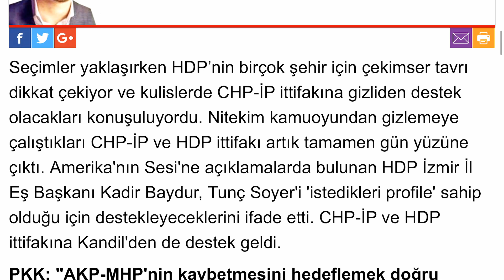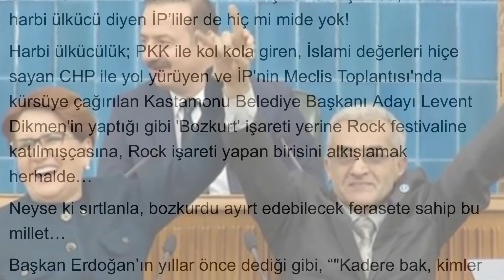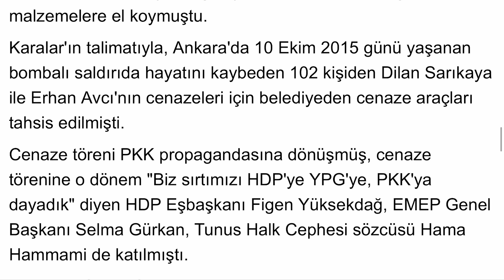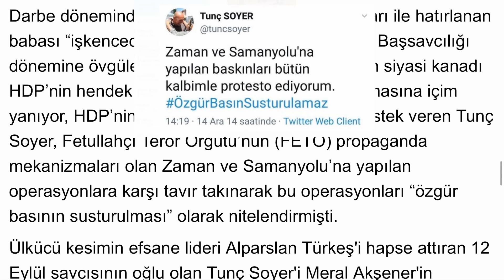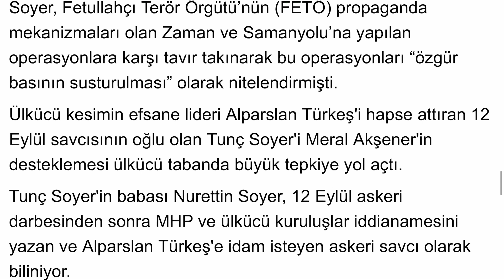CHP İYİ PARTİ HDP İttifakı PKK'yı.. | İzmir Tunç Soyer Babası Nurettin Soyer | Adana Seydan Karalar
Milat Gazetesi Yazar Melih Esat Açıl (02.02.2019)
CHP ve İP PKK’yı sevindiriyor!
Seçimler yaklaşırken HDP’nin birçok şehir için çekimser tavrı dikkat çekiyor ve kulislerde CHP-İP ittifakına gizliden destek olacakları konuşuluyordu. Nitekim kamuoyundan gizlemeye çalıştıkları CHP-İP ve HDP ittifakı artık tamamen gün yüzüne çıktı. Amerika'nın Sesi'ne açıklamalarda bulunan HDP İzmir İl Eş Başkanı Kadir Baydur, Tunç Soyer'i 'istedikleri profile' sahip olduğu için destekleyeceklerini ifade etti. CHP-İP ve HDP ittifakına Kandil'den de destek geldi.

PKK: "AKP-MHP'nin kaybetmesini hedeflemek doğru strateji"

Her seçimde tek dertleri, Türkiye'nin daha iyiye gitmesi yerine AK Parti ve Erdoğan düşmanlığı olan CHP ve İP'in yanında yer alan HDP'ye, güç aldığı yerden Kandil'den de bu davranışına onay geldi.

CHP-İP ve HDP ittifakına Kandil'den tam destek geldi. KCK'nın sözde Yürütme Konseyi Üyesi Xebat Andok "AKP-MHP'ye kaybettirmeyi temel strateji olarak belirlemek, bu faşist iktidarı yenilgiye uğratıp, iktidardan düşürmek için her türlü çabanın içinde olmak, bu doğru bir stratejidir. " dedi.

CHP’lilerin PKK uzantısı HDP ile ilişkisine alıştık da, kendilerine harbi ülkücü diyen İP’liler de hiç mi mide yok!

Harbi ülkücülük; PKK ile kol kola giren, İslami değerleri hiçe sayan CHP ile yol yürüyen ve İP'nin Meclis Toplantısı'nda kürsüye çağırılan Kastamonu Belediye Başkanı Adayı Levent Dikmen'in yaptığı gibi 'Bozkurt' işareti yerine Rock festivaline katılmışçasına, Rock işareti yapan birisini alkışlamak herhalde…

Neyse ki sırtlanla, bozkurdu ayırt edebilecek ferasete sahip bu millet…

Başkan Erdoğan’ın yıllar önce dediği gibi, “"Kadere bak, kimler kimlerle beraber yan yana geliyor!"

Klasik CHP…

PKK cenazesine araç tahsis eden başkan CHP’den aday!

CHP, Adana Büyükşehir Belediye Başkanlığı için Seyhan Belediye Başkanı Zeydan Karalar'ı aday gösterdi.

Karalar'ın ismi hala başkanlığını yaptığı Seyhan Belediye Başkanlığı döneminde belediyenin araçlarını terör örgütü PKK/YPG'li teröristin cenazesine tahsis etmesiyle anılıyor…

Adana Şakirpaşa Cemevi'nde düzenlenen cenaze törenine HDP'liler yoğun katılım gösterirken cenaze için CHP'li Seyhan Belediyesi'nin tahsis ettiği cenaze aracı kullanılmıştı.

Geçen yıl terörist Fatma Eylem Ataş'ı anma etkinliği de olaylı olmuştu. Adana Emniyet Müdürlüğü Terörle Mücadele Şube Müdürlüğü ekipleri, CHP'li Seyhan Belediye Başkanı

Zeydan Karalar'ın araç tahsis ettiği teröristin Küçükoba Mezarlığı'ndaki anma etkinliğine bir grup terör örgütü yandaşına izin vermemiş PKK'yı simgeleyen paçavralara ve diğer malzemelere el koymuştu.

Karalar'ın talimatıyla, Ankara'da 10 Ekim 2015 günü yaşanan bombalı saldırıda hayatını kaybeden 102 kişiden Dilan Sarıkaya ile Erhan Avcı'nın cenazeleri için belediyeden cenaze araçları tahsis edilmişti.

Cenaze töreni PKK propagandasına dönüşmüş, cenaze törenine o dönem "Biz sırtımızı HDP'ye YPG'ye, PKK'ya dayadık" diyen HDP Eşbaşkanı Figen Yüksekdağ, EMEP Genel Başkanı Selma Gürkan, Tunus Halk Cephesi sözcüsü Hama Hammami de katılmıştı.

Törende, CHP'li Seyhan Belediyesi'nin tahsis ettiği cenaze araçlarına kanlı terör örgütünün paçavralarının asılması kamuoyunun büyük tepkisine neden olmuştu. PKK paçavralarının asıldığı araçlar, konvoy halinde saatlerce şehirde tur atıp şov yapmıştı.

Gelelim İzmir’e,

Tunç Soyer ve malum babası Nurettin Soyer…

Darbe döneminde ülkücülere yönelik uygulamaları ile hatırlanan babası “işkenceci” Nurettin Soyer’in Sıkıyönetim Başsavcılığı dönemine övgüler düzen ve terör örgütü PKK’nın siyasi kanadı HDP’nin hendek siyasetine “Sur’a kayyum atanmasına içim yanıyor, HDP’nin yanındayım.” açıklamasıyla destek veren Tunç Soyer, Fetullahçı Terör Örgütü’nün (FETÖ) propaganda mekanizmaları olan Zaman ve Samanyolu’na yapılan operasyonlara karşı tavır takınarak bu operasyonları “özgür basının susturulması” olarak nitelendirmişti.

Ülkücü kesimin efsane lideri Alparslan Türkeş'i hapse attıran 12 Eylül savcısının oğlu olan Tunç Soyer'i Meral Akşener'in desteklemesi ülkücü tabanda büyük tepkiye yol açtı.

Tunç Soyer'in babası Nurettin Soyer, 12 Eylül askeri darbesinden sonra MHP ve ülkücü kuruluşlar iddianamesini yazan ve Alparslan Türkeş'e idam isteyen askeri savcı olarak biliniyor.

12 Eylül döneminde Tunç Soyer'in babası Nurettin Soyer'in işkencelerini şiirlerinde anlatan Ozan Arif, yaşadığı acı dolu anları şu dizelerle anlatmıştı, "Biri bu Soyer'de domuzun dölü!...Sesinden tanıdım değilim deli. Tenasül uzvuma ceryanlı teli takarak yaptı benim sorgumu."

Ülkücülüğü böyle tanımlamış!

CHP ve İP'in İzmir Adayı Tunç Soyer'in babası Nurettin Soyer, 12 Eylül'deki İddianamede ülkücülüğü böyle tanımlamış: "Ülkücülüğün amacı kaba güce dayanan bir diktatörlük kurmaktır."

Eh bu kadar omurgasız bir arada olunca, zillet ittifakı kaçınılmazdı.